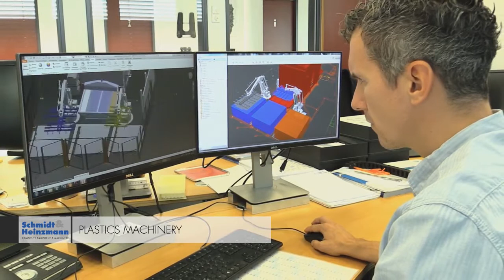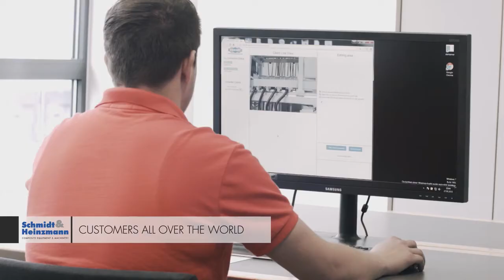Japanese voice over sample | Schmidt&Heinzmann | GoPhrazy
Capture the hearts and minds of your Japanese audience! 💙
and let's GoPhrazy together in Japanese!

Japanese voice over samples | Japanese voice over services | Japanese voice over agency | Japanese voice over company | Japanese voice over rates | Japanese voice over prices | Japanese voice over costs

We voice the following content:

► Japanese voice over for TV series & feature films
► Japanese voice over for theatrical content
► Japanese voice over for cartoons and animation
► Japanese voice over for kids songs
► Japanese voice over & narration for documentaries
► Japanese voice over for explainer videos
► Japanese voice over for TV & radio commercials
► Japanese voice over for promos & trailers
► Japanese voice over for PR & corporate videos
► Japanese voice over for instructional and training videos
► Japanese voice over for E-learning courses
► Japanese voice over for video games
► Japanese voice over for motion picture
► Japanese voice over for 3D movies